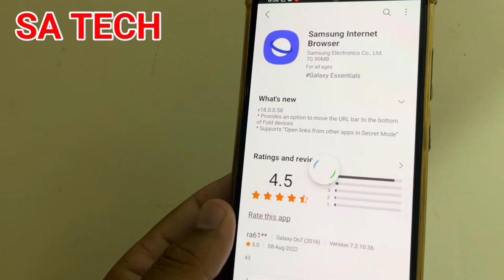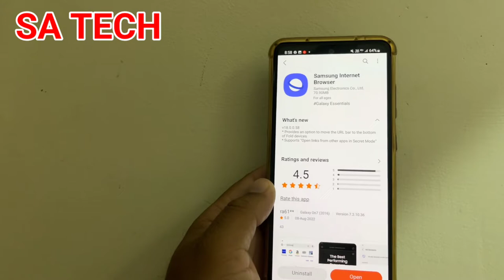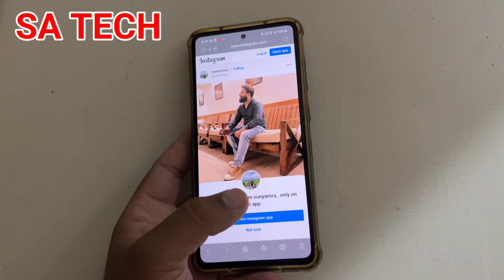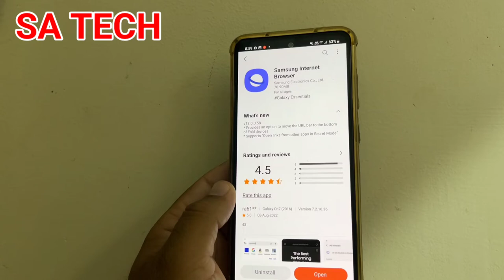New Features Added On Samsung Internet Browser,Samsung Internet Browser New Update 2022